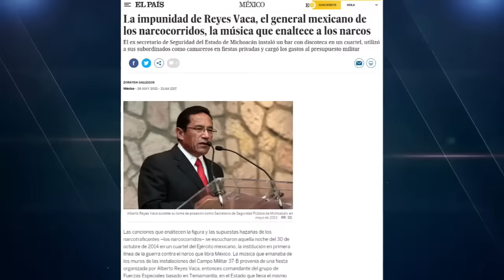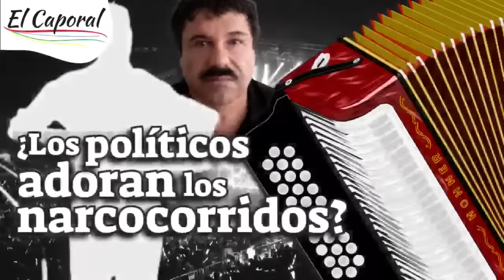¿A Los POLÍTICOS mexicanos LES GUSTAN los NARCOCORRIDOS?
👉 Políticos y gobernantes han sido captados escuchando narcocorridos, de la misma forma que medios informativos se han involucrado en la industria 👈

Para saber más sobre narcocorridos narco corridos mexico mas famosos 2023, debe hacer clic

Este video trata sobre narcocorridos narco corridos mexico mas famosos 2023 información valiosa, pero también trata de cubrir el siguiente tema:
-narcocorridos famosos
-narco corridos famosos
-narcocorridos ejemplos

Youtube es el mejor sitio web para visitar al buscar videos sobre narcocorridos narco corridos mexico mas famosos 2023 .
 narcocorridos narco corridos mexico mas famosos 2023 es claramente algo que te intriga a ti y a mucha gente, así que hice este video.
Nuestro canal tiene varios otros videos relacionados sobre narcocorridos famosos, narco corridos famosos y narcocorridos ejemplos
¿He respondido todas sus inquietudes sobre narcocorridos narco corridos mexico mas famosos 2023?
Las personas que buscaron narcocorridos famosos también buscaron narco corridos famosos.